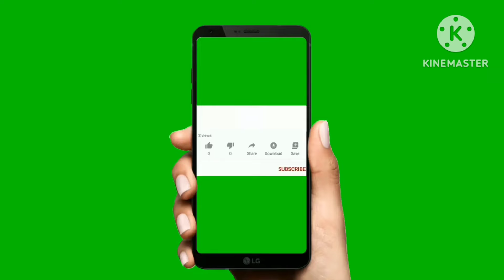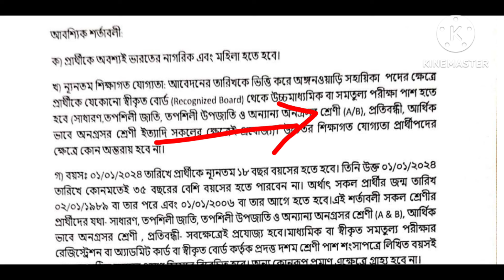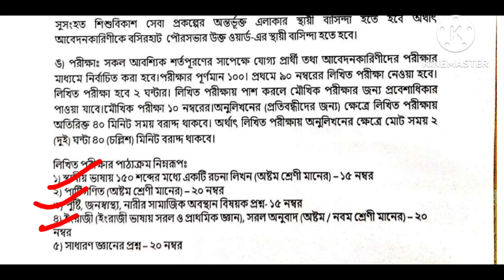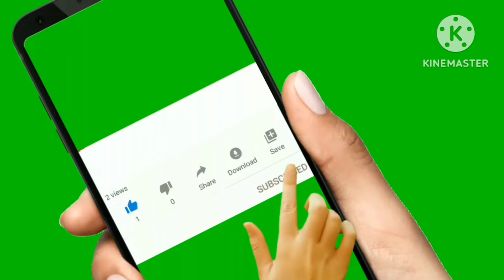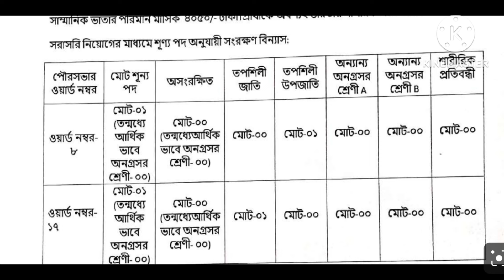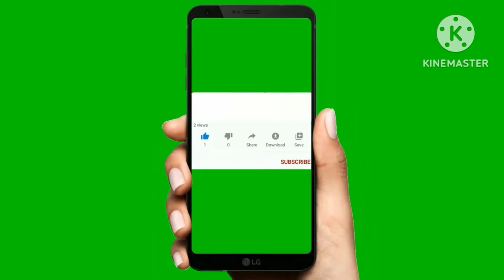ব্লকে ব্লকে ICDS কর্মী ও সহায়িকা নিয়োগ | icds recruitment 2024 West Bengal | icds form fill up.